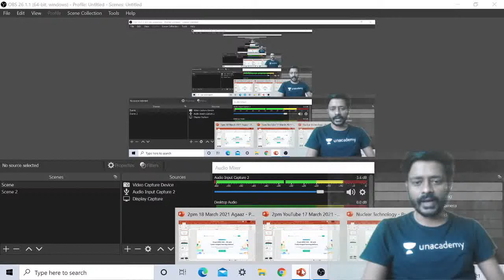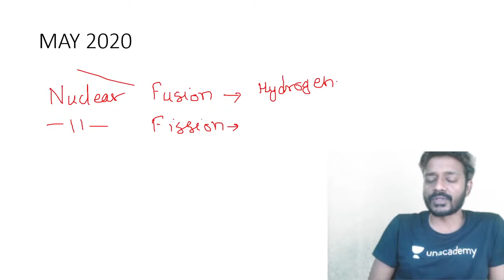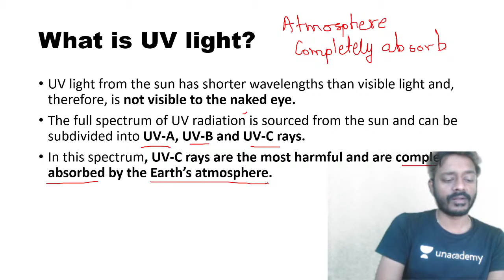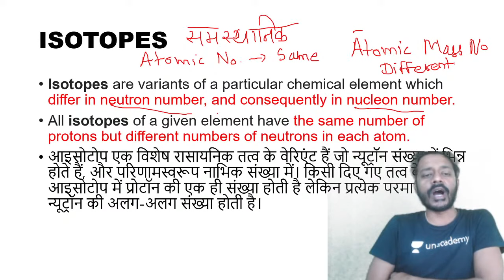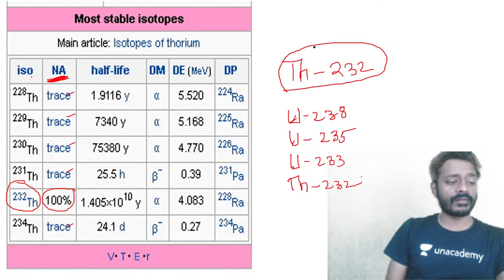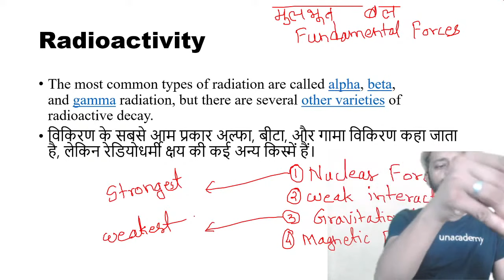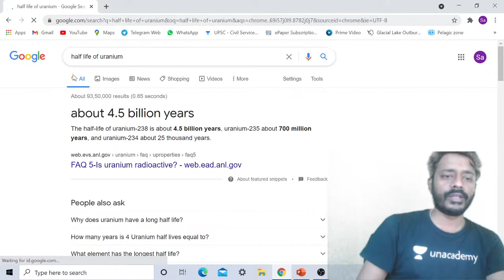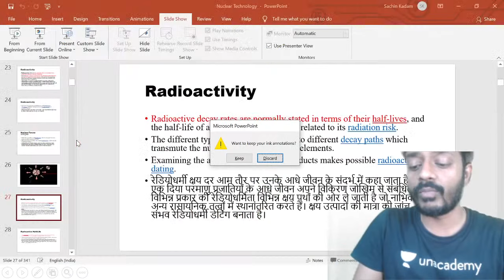AAGAAZ UPSC CSE/IAS Prelims 2021 | Sachin Kadam | Science & Tech Through Current Affairs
Use Code SKUS
Unacademy Combat on 21st Mar'21 at 11:00 AM.
Win from a scholarship pool worth 4cr.

In this session, Sachin Umrao Kadam will be teaching  Science & Tech through Current Affairs. The students are requested to watch the entire session to have a better understanding of the topic.

Unacademy Subscription Benefits:

1. Learn from your favorite Educator
2. Dedicated DOUBT sessions
3. One Subscription, Unlimited Access
4. Real-time interaction with Educators
5. You can ask doubts in live classes
6. Limited students
7. Download the videos & watch offline

✿ UPSC CSE 2021-22 Current Affairs Shows:

08:00 AM - UPSC CSE 2021-22 | Daily Current Affairs by Pawan Kumar Sir
09:00 AM - The Hindu Editorial by Ashirwad Sir
10:00 AM - उम्मीद 2021 |  Newspaper Analysis | The Hindu | Indian Express | PIB | UPSC CSE/IAS

🕰️ 01:00 PM - AAGAAZ UPSC CSE/IAS Prelims 2021 | IR by Siddharath Sir
🕰️ 02:00 PM - AAGAAZ UPSC CSE/IAS Prelims 2021 | Science & Tech by Sachin Kadam Sir
🕰️ 03:00 PM - AAGAAZ UPSC CSE/IAS Prelims 2021 | Economics by Ashirwad Sir
🕰️ 04:00 PM - AAGAAZ UPSC CSE/IAS Prelims 2021 | Polity by Pawan Sir
🕰️ 05:00 PM - AAGAAZ UPSC CSE/IAS Prelims 2021 | Physical Geogarphy by Siddharth Sir
🕰️ 06:00 PM - AAGAAZ UPSC CSE/IAS Prelims 2021 | Indian Geography by Rohan Sir
🕰️ 07:00 PM - AAGAAZ UPSC CSE/IAS Prelims 2021 | History by Durgesh Sir
🕰️ 09:00 PM - AAGAAZ UPSC CSE/IAS Prelims 2021 | Environment by Pawan Sir